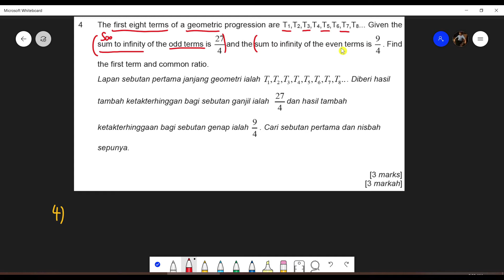Kelantan | SPM Trial Exam 2020 | Paper 1 Question 4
In this short video, we are going to discuss SPM Trial Exam 2020 Paper 1 Question 4 from Kelantan. We are given the sum to infinity of odd terms and the sum to infinity of even terms.
We are required to find the first term and the common ratio.